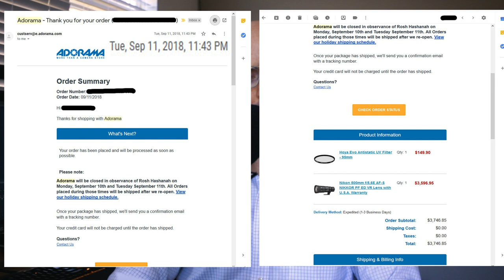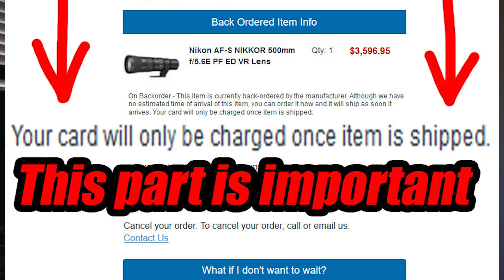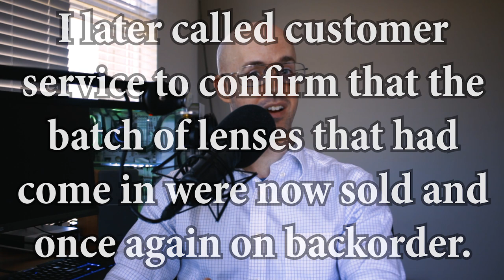Adorama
They say absence makes the heart grow fonder.  This video is just the tale of one man's quest for ludicrously overpriced camera equipment.